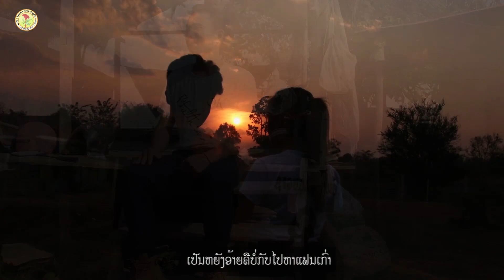ຣັກແຮມໂມຍກຼົນບໍ່ແລ້ວ - ບຸນຍັງ ຕະວະ [Cut version]